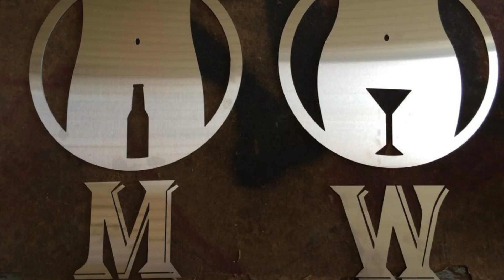Анекдоты Латифалар N59 Anigdodlar Latifalar Eng zo'r Eshitib Eshitmagan Hangomalar LATIFA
Latifalar Uzbek Tilida Anigdodlar 2021 N
latifalar uzbek tilida
LATIFALAR OrtiQ DaN
N1
2 Eng Zo'r Latifalar
Прикол не анекдот
Tik-tok dam oladi

Patpischigladan Raxmat xamaga
Kommentaryaga yozib qoldiringla.👍👍👍👍

Sarguzashlari zavqlaning
Ajoyib voqiyalar zo'r hazillari LATIFALAR
Anigdodlaringiz bo'sa yozing kommentaryaga Eng chiroyli latifalarga qo'shib chiqoramiz Hamaga omad raxmat eshitib qo'lab quvatlaganlariz uchin
OBINACHILARIMDAN KELGAN LATIFA BU
RAXMAT 🤣🤣🤣🤣🤣🤟🤟🤟🤟👍👍👍👍👍🤙🤙🤙🤙🤙🤙
latifalar to'plami
Latifalar kulguli uzbek tilida
latifalar ichak uzdi
latifalar sevgi haqida
latifalar 2021
латифалар додаси
латифалар
латифалар узбек тилида
латифалар канали
латифалар кулгили
латифалар mp3
латифалар 2020
латифалар катталар учин
Анекдоты
latifalar Ortiq dan
latifalar OrtiQ dan
latifalar Ortiqdan
латифалар ортикдан

латифа
Anigdodlar pirikollar
Anigdodlar azeri
Anigdodlar Uzbek Tilida
latifa habibi
Anekdot Uzbek Tilida
LATIFALAR OrtiQ DaN
N1
2 Eng Zo'r Latifalar
Прикол не анекдот
Tik-tok dam oladi

Patpischigladan Raxmat xamaga
Kommentaryaga yozib qoldiringla.👍👍👍👍

latifalar uzbek tilida
latifalar va anigdodlar
latifalar to'plami
latifalar ichak uzdi
latifalar sevgi haqida
latifalar 2021
латифалар додаси
латифалар канали
латифалар кулгили
латифалар mp3
латифалар 2020
латифалар катталар учин
latifalar Ortiq dan
latifalar OrtiQ dan
latifalar Ortiqdan
латифалар ортикдан
Eng qiziq LATIFALAR
Anigdodlar pirikollar
Anigdodlar azeri
Anigdodlar Uzbek Tilida
latifa habibi
Anekdot Uzbek Tilida
LATIFALAR OrtiQ DaN
N1